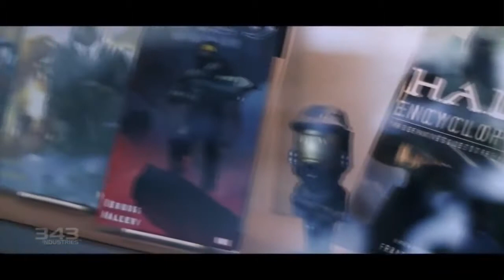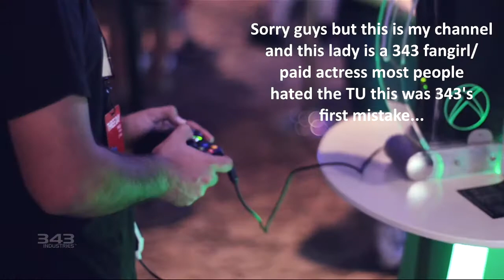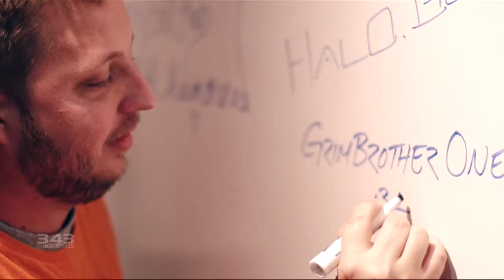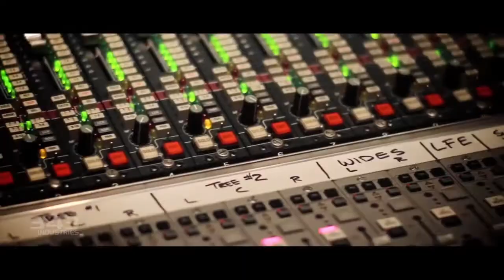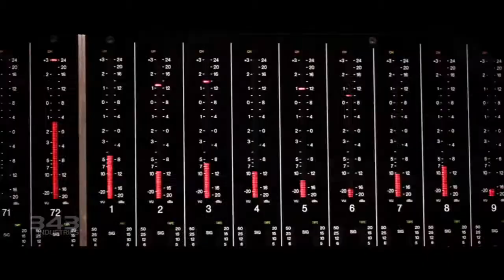HALO 1 ANNIVERSARY - 20 YEARS OF HALO PART 8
Traliers and Behind the Scenes for Halo 1 Anniversary